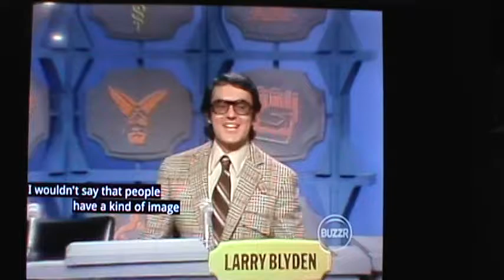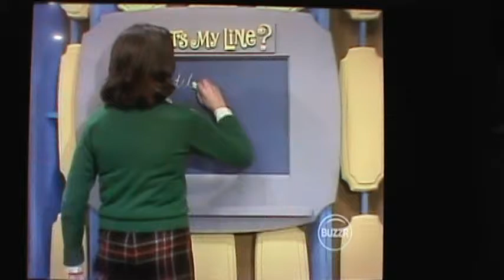M2U02832 WML Variety Capt. Bly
WML Variety Capt. Bly